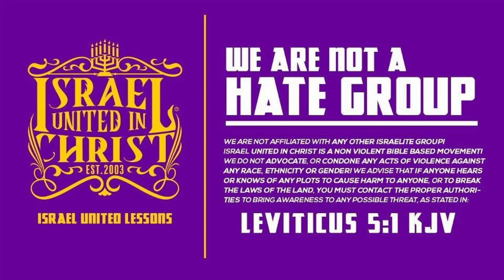Fight Breaks Out During Camp